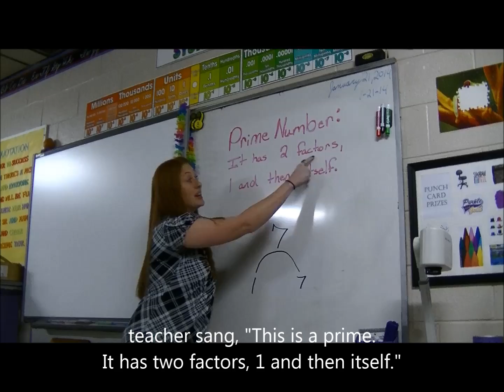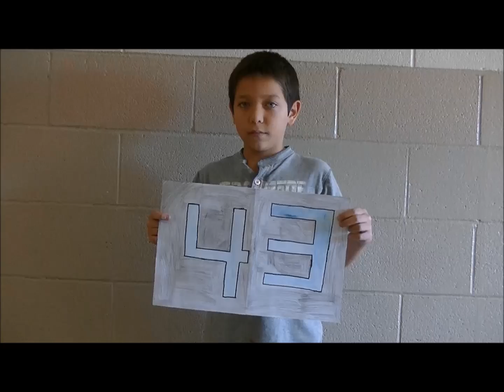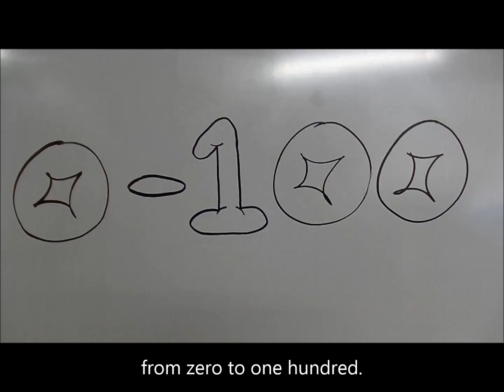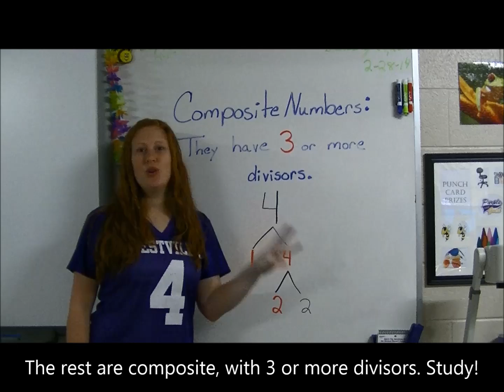ROAR ~ Prime Numbers parody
This is a parody of "Roar" by Katy Perry. The music and vocal melody is Katy Perry's, and not my own. This song was written to help students with prime and composite numbers.